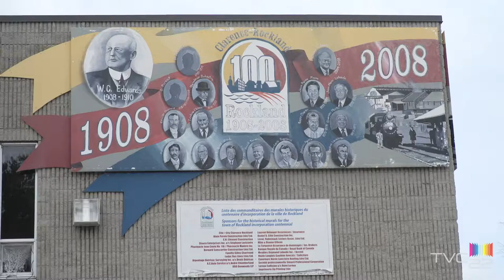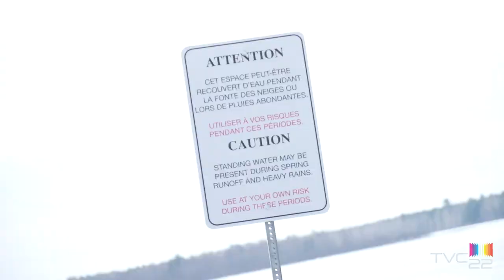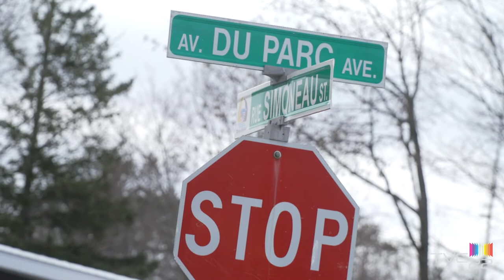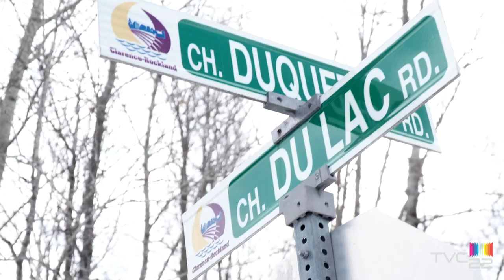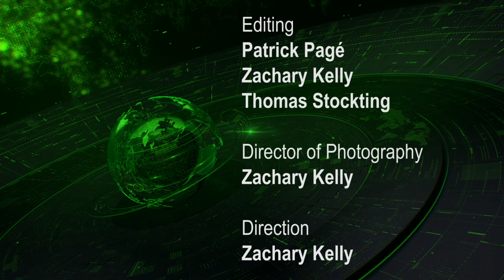TVC News - Friday 19th March 2021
🎥 | Good Morning! Welcome to your latest TVC News. This week (Friday 19th March) in Clarence-Rockland's regional update:

➡ An update on COVID-19 for Clarence-Rockland and Prescott-Russell;

We start the show with some very positive news as the mass immunization center here in Clarence-Rockland will be administering it’s first vaccines before the end of the week.

The online booking system for residents aged 80 and over in Ontario went online on Monday the 15th of March, though there were some difficulties.

Many people reported errors, with the page saying “The form has been tampered with” - an issue that persevered for most of the day. However, Dr. Paul Roumelitotis of the Eastern Ontario Health Unit told the press on Monday night that the error had been fixed.

Whether it be online or over the phone many residents from Clarence-Rockland were successfully able to book their vaccine appointments, which will be administered at the Jean Marc Lalonde Arena as of today.

Despite this positive news, there are further concerns regarding the VOCs as Dr. Rounmeliotis explains…

With Ottawa having moved to the red zone eyes are being cast towards our local numbers as we edge ever closer to further restrictions too.

In Prescott-Russell there are currently 30 active cases, of which 14 are in Clarence-Rockland.
There are a total of 181 active cases across the EOHU with a total of 16,355 vaccines having been administered so far.

➡ Ottawa River flooding risk assessed;

As the weather warms and the snow melts, minds are cast towards the benefits of spring. Locally, following the events of 2017 and 2019 there are fresh worries concerning floodings.

With a warning having been issued by South Nation Conservation  over the past couple of weeks, I spoke to Manon Lalonde, an executive engineer with the Ottawa River Regulation Planning Board to find out the risk for this coming spring.

Ms Lalonde explained that the snow cover, not only along the Ottawa River but in the basins further north is very usual for this time of year.

As for the risk of flooding, Ms Lalonde said it was a 1% chance, but that it all comes down to the kind of rainfall we experience over the coming months.

To make sure that you are prepared, keep an eye out for press releases by South Nation Conservation especially if we experience rainfalls of over 25mm.

The full interview with Manon Lalonde is available in French via our Youtube channel.

➡ Changes to Hawkesbury Water Treatment Plant;

Our next story takes place in the town of Hawkesbury, where the local Water treatment plant is receiving a much needed upgrade.

They will be replacing the plant’s clarifier, which is used to separate solid waste from clean water using gravity and has been in use since the plant was built in 1954.

The construction will result in two new clarifiers that utilize acti-flow technology, that leave a smaller carbon footprint, but will still be able to outperform the old equipment.

TVC22 reporter Bruce de la Cruz has more.

➡ Road closures in Clarence-Rockland;

There have been some local road closures announced due to the risk of spring flooding.
Du Lac Road, from 2787 going South to Lalonde Road - Lalonde Road, starting 15m east of Labelle Road to Rollin Road - and from 4043 Boileau Road to Ettyville Road will be closed for the foreseeable future.

There are also some upcoming changes to Du Parc Avenue to accommodate the vaccination clinic days.

Today, Friday the 19th of March; Thursday the 25th of March; and Thursday the 1st and 15th of April will see Du Parc become a one way St.

The access will be from Simoneau Street, and traffic will head west bound towards St. Joseph Street in order to provide accessible parking spaces for residents who will get vaccinated at the Jean-Marc Lalonde Arena.

➡ And an extract from ‘In Your Ward’ with Councilor Simard

And speaking of roads, in this week’s episode of In Your Ward I spoke to Councilor Christian Simard about the upcoming work on Du Lac Avenue as well as the Municipality's 10 year plan…

You can view all the episodes from our show “In Your Ward” on our facebook page or our Youtube channel.